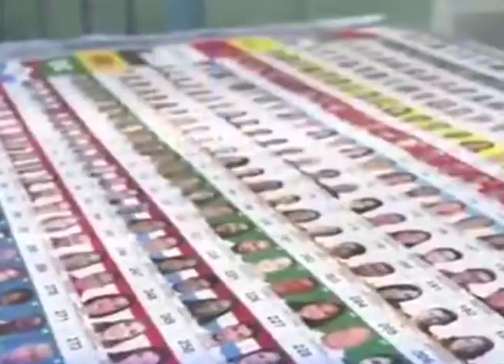Nuevos rostros en el Congreso Nacional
Congreso Nacional estaría integrado no sólo por nuevos rostros si no que por un importante número de profesionales dónde destaca el gremio médico.